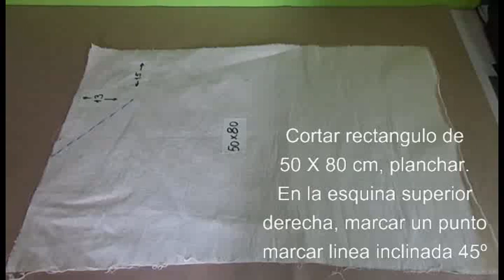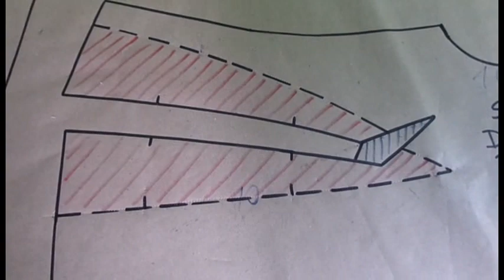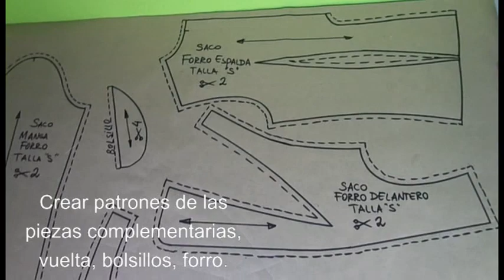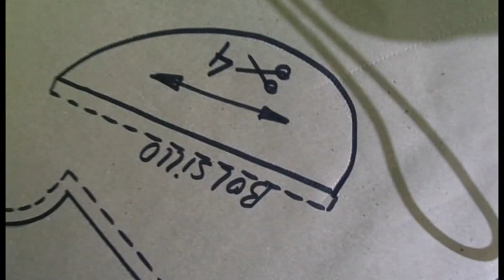Жакет с воротником смокинг. Saco cuello smoking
Жакет с воротником смокинг. Saco cuello smoking. vídeo educativo, como moldear un saco con cuello smoking, pliegues cruzados en el busto y la manga fantasía.